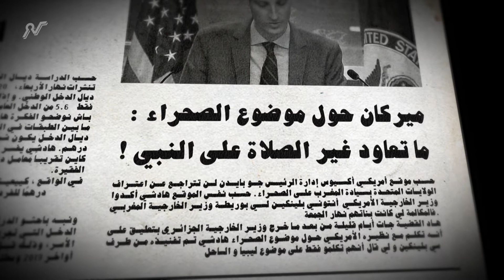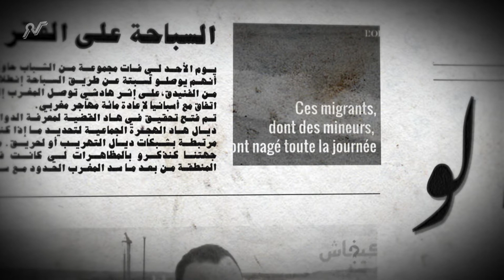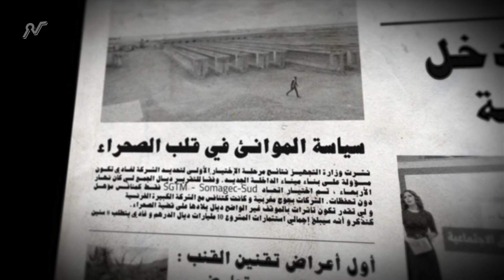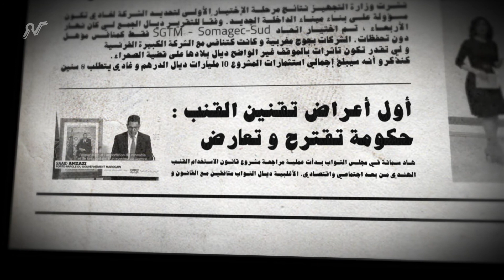كي والو | موجز الأسبوع 07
ميركان حول موضوع الصحراء : ما تعاود غير الصلاة على النبي !

حسب موقع أمريكي أكسيوس إدارة الرئيس جو بايدن لن تتراجع عن اعتراف الولايات المتحدة بسيادة المغرب على الصحراء. حسب نفس الموقع هادشي أكدوا وزير الخارجية الأمريكي أنتوني بلينكين لسي بوريطة وزير الخارجية المغربي فالمكالمة لي كانت بناتهم نهار الجمعة.
لحد الساعة الخارجية المغربية لم تعلق على المحادثة لي كانت مع نظيرتها الامريكية.

التفاوت في الدخل يقسم المغاربة

حسب الدراسة ديال المندوبية السامية للتخطيط لي تنشرات نهار الأربعاء، 20% ديال المغاربة كيربحو أكثر من النصف ديال الدخل الوطني. و إذا خدينا 20% ديال الفئة الأفقر فعندهم فقط 5.6% من الدخل العام.
في الواقع ، كييعيش 10٪ من السكان الأقل ثراءً على أقل من 6270 درهمًا للفرد سنويًا ، بينما أغنى 10٪ فكيعيشو بأكثر من 41705 درهم. و فهاد الحالة كيوصل تفاوت الدخل إلى 46.4% في حين أن العتبة المقبولة هي فقط 42%.

السباحة على الفقر

يوم الأحد لي فات مجموعة من الشباب حاولو أنهم يوصلو لسبتة عن طريق السباحة إنطلاقاً من الفنيدق،على إثر هادشي توصل المغرب إلى اتفاق مع أسبانيا لإعادة مائة مهاجر مغربي.
تم فتح تحقيق في هاد القضية لمعرفة الدوافع ديال هاد الهجرة الجماعية لتحديد ما إذا كنت مرتبطة بشبكات ديال التهريب أو لحريق.

سياسة الموانئ في قلب الصحراء

نشرت وزارة التجهيز نتائج مرحلة الإختيار الأولى لتحديد الشركة لغادي تكون مسؤولة على بناء ميناء الداخلة الجديد. وفقًا للتقرير ديال الجمع لي كان نهار الأربعاء ، تم اختيار اتحاد SGTM - Somagec-Sud فقط كمنافس مؤهل دون تحفظات. الشركات بجوج مغربية و كانت كتنافس مع الشركة الكبيرة الفرنسية Eiffage و لي تقدر تكون تاثرات بالموقف غير الواضح ديال بلادها على قضية الصحراء.

أول أعراض تقنين القنب : حكومة تقترح و تعارض :

هاد سمانة في مجلس النواب بدأت عملية مراجعة مشروع قانون الاستخدام القنب الهندي من بعد اجتماعي واقتصادي. الأغلبية ديال النواب متافقين مع القانون و كيطالبو أيضاً بالعفو على الناس لي متابعة فهاد الإطار و ذلك لطي صفحة الماضي. كيبقى فقط حزب العدالة و التنمية لي مامتفقش، آه مامتفقش مع قانون مخرجاه الحكومة لي هو رئيس ديالها..